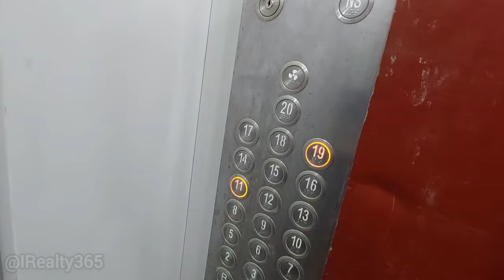इसको देखने के बाद Noida के सारे Society 2BHK Flat भूल जाओगे || 2BHK Flat For Sale In Noida || Saurya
ऐसा ही सस्ता और अच्छा 2BHK साथ में Study Room Flat लेना चाहते हैं सब Noida में || 2BHK Study Room Flat Near To Metro For Sale In Noida || Saurya

Hi Saurya Here. If you are looking for a newly constructed premium Apartment with affordable budget In Noida, than this Apartment is for you.
It's a beautiful newly constructed brand new 2BHK Study Room Apartment in Huge, Spacious and Premium Society of Noida. Metro station is infront of Apartment which is in  few seconds walking distance.

Here Is Property Details
Location - Sector 76, Noida
Metro Station - Sector 76
Society - Amrapali Silicon City
Layout - 2BHK With Study Room
Floor - 19th
Size - 1180sqft
Parking - 1 Reserved Car Parking
Condition - Ready To Move